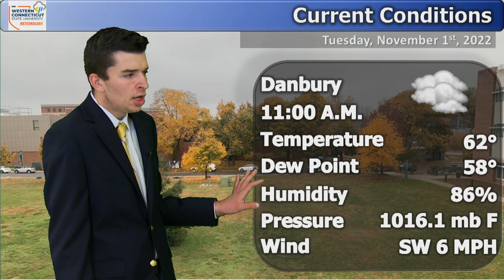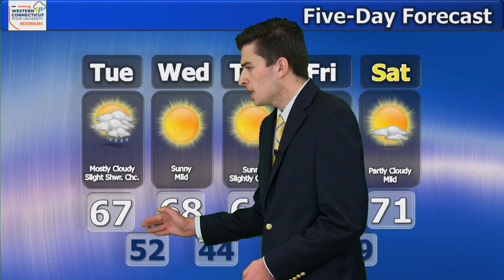Jordan Chaplinski, Tuesday, November 1st, 2022, 11am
The month of November will start out showery, but it will also be unseasonably milder! Check out Jordan’s latest forecast for all the details.